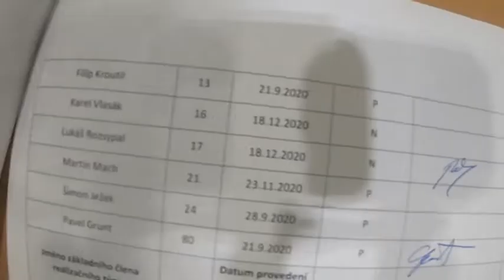V srDCi 3.díl - Lukáš Rozsypal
Octněte se na chvíli "v srDCi"...
Ve třetím díle pořadu pro příznivce děčínského basketbalu se dozvíte něco o Lukáši Rozsypalovi, co o něm mají na srDCi členové A-týmu BK ARMEX Děčín...